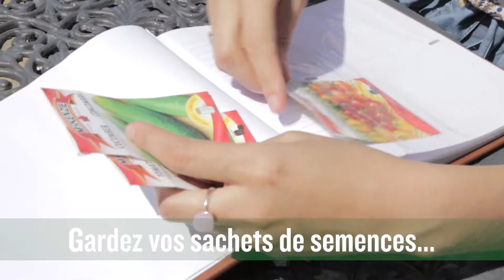Comment ranger ses semences?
Mettez de l'ordre dans vos sachets de semences avec ce truc super simple!